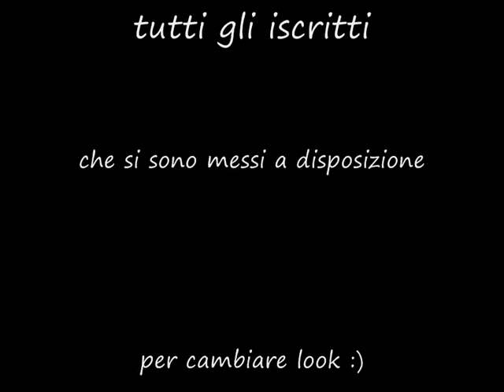taaz.com MAKEUP VIRTUALE " VI RIFACCIO IL LOOK "